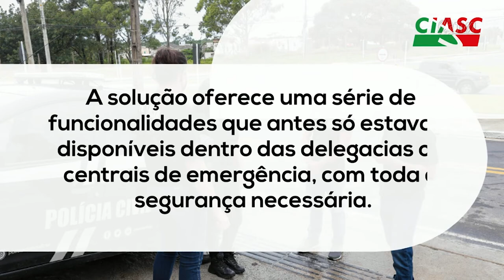É Notícia - CIASC recebe homenagem por aplicativo desenvolvido para segurança pública - 07/04/22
O CIASC, Centro de Informática e Automação do Estado de Santa Catarina, recebeu uma homenagem da Assembleia Legislativa. Em dezembro do ano passado, a entidade ficou entre os três finalistas do Prêmio Excelência em Governo Eletrônico, com o projeto “SISP Conecta – Inteligência Policial Integrada”.